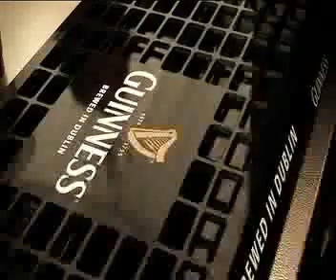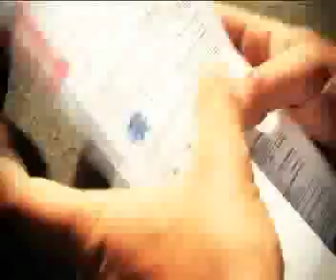Guinness Galway Races 2009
Baz Ashwamy gives the 'Inside Track' for Guinness at the Galway Races festival.